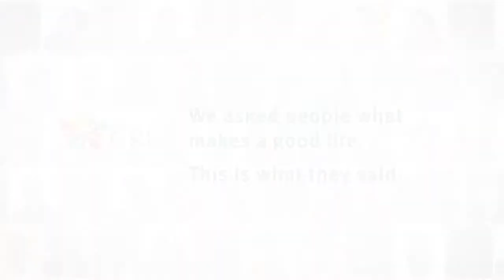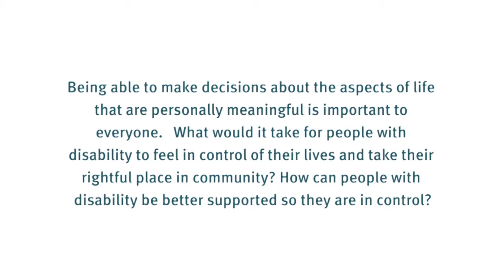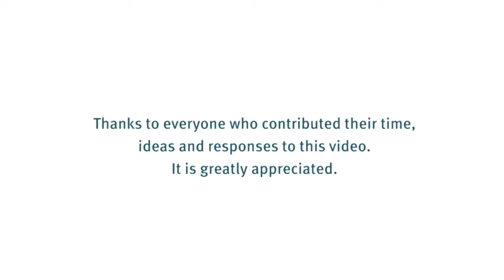The Good Life - Independence, Choices & Happiness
CRU exists to create and promote positive change so that people with disabilities can belong to and participate in community life.

CRU engages with people on questions of values and vision; it provides inspiration and analysis and assists people to shape and deliver helpful, relevant and responsive human services and support arrangements.

The members of CRU include people with disabilities, families and workers from the disability sector. We want to create a space where everyone is welcome so we can start conversations and combine our efforts in pursuit of better lives for people with disability.

To find out more about the work of CRU please visit:  cru.org.au

Or visit our resource website, Bringing the Good Life to Life:  thegoodlife.cru.org.au